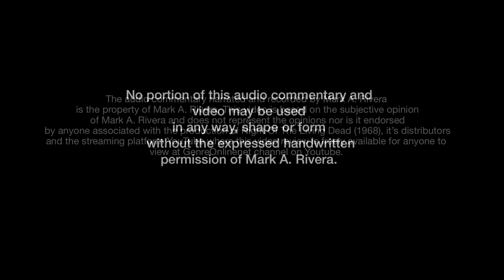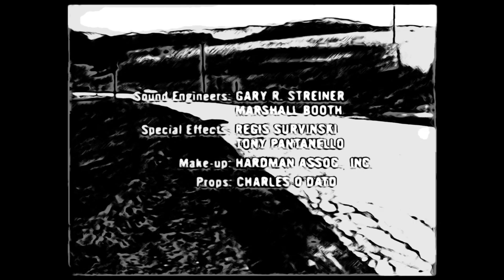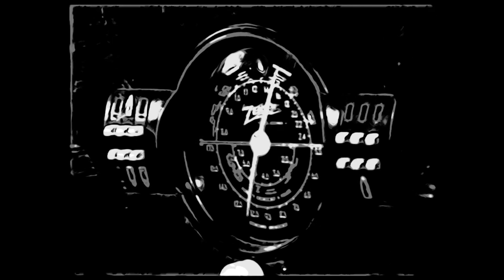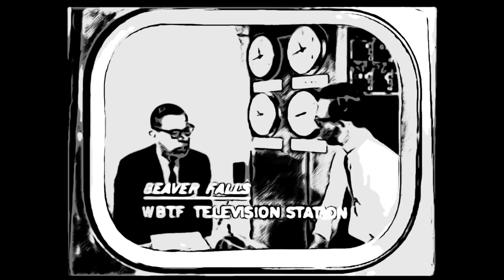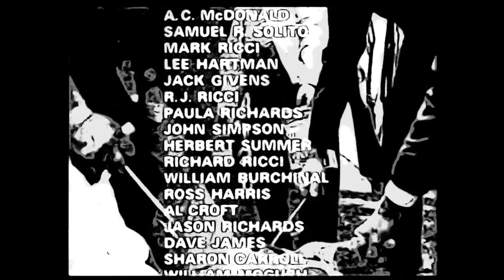Night Of The Living Dead (1968) With Audio Commentary By Mark Rivera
The audio commentary narrated and recorded by Mark A. Rivera is the property of Mark A. Rivera. This video is based on the subjective opinion of Mark A. Rivera and does not represent the opinions nor is it endorsed by anyone associated with the production of Night Of The Living Dead (1968), it’s distributors and the streaming platform YouTube where this video commentary is freely available for anyone to view at GenreOnlinenet channel on YouTube.

No portion of this audio commentary and video may be used in any way, shape or form without the expressed handwritten permission of Mark A. Rivera.

If you wish to view George A. Romero’s Night Of The Living Dead (1968) without the feature length audio commentary, please follow the link below to view it on GenreOnlinenet on YouTube channel’s Public Domain Film Library and Playlist.

George Romero Interview By Mark Rivera

George Romero cameos in the original trilogy dead